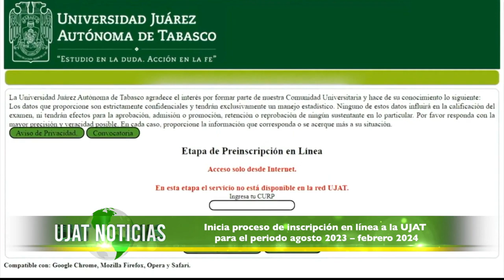Este lunes inició en la UJAT el proceso de inscripción en línea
Este lunes inició en la UJAT el proceso de inscripción en línea para el periodo agosto 2023 – febrero 2024